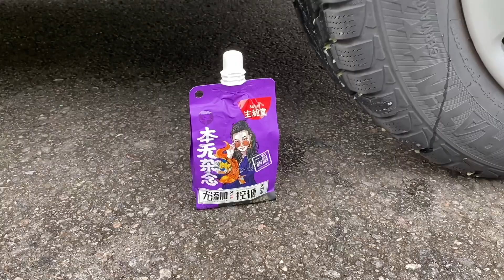Coca Cola, Mirinda, Fanta, Pepsi, BIG EGG vs CAR vs Mentos in Different Holes Underground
WARNING! Dangerous Crash Test, don´t Try this by yourself!! Experiment Car vs Coca Cola, Mirinda, Fanta, Pepsi vs Mentos in Different Holes Underground